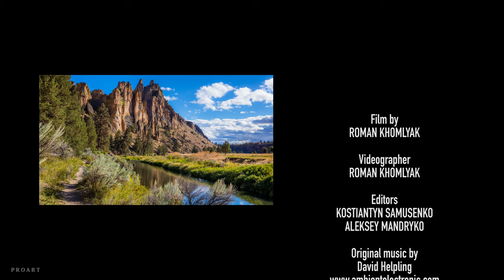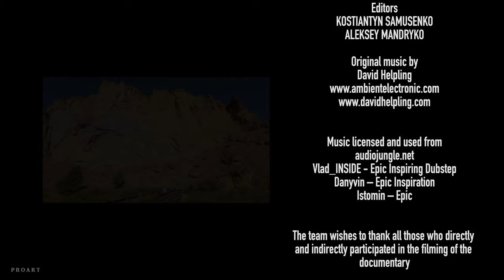Smith Rock State Park, Oregon 4K Nature Documentary Film Virtual Tour 2017